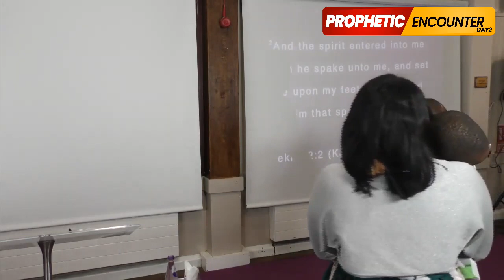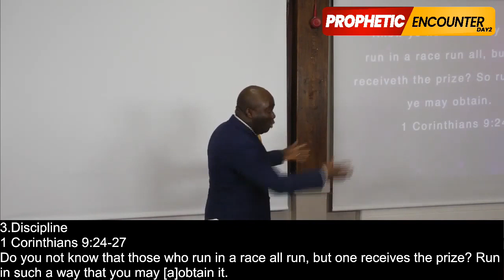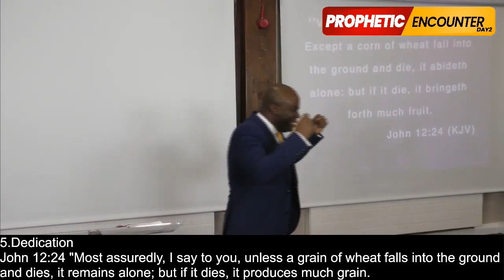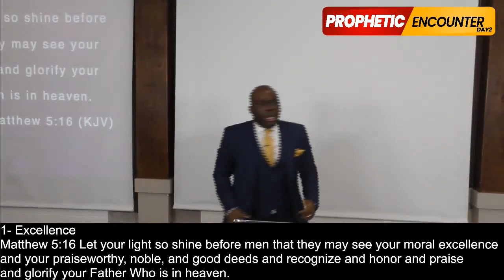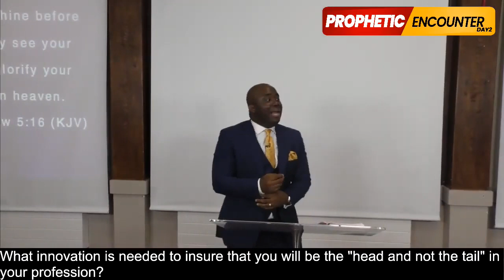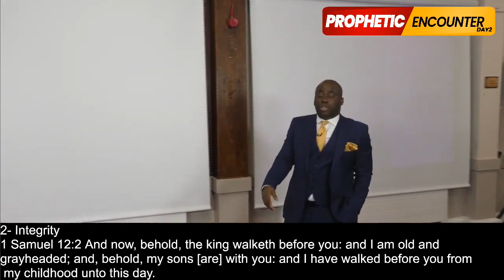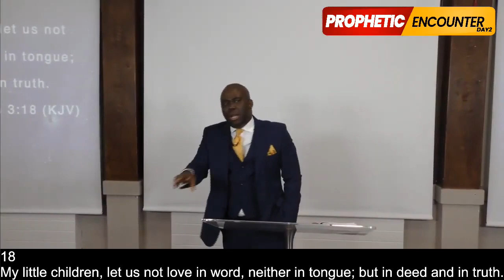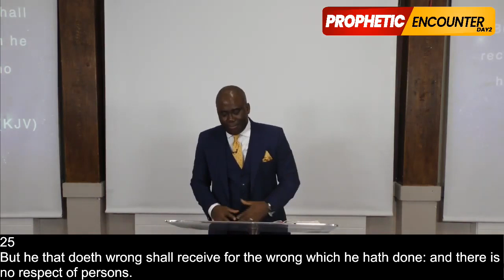Sharpen Part 2 | Adama Segbedji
Sharpen by God's Servant Adama Segbedji is a very timely message that will help you to become the best in life.
Follow the practical principles taught in the word and you will become great in the name of Jesus.

Ecclesiastes 10:10 If the axe is dull and he does not sharpen its edge, then he must exert more strength; but wisdom [to sharpen the axe] helps him succeed [with less effort].